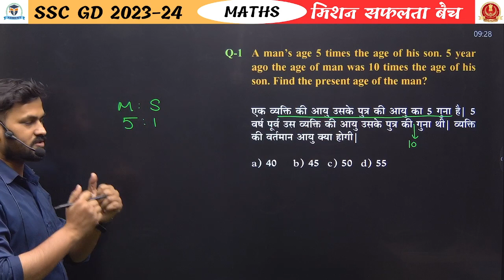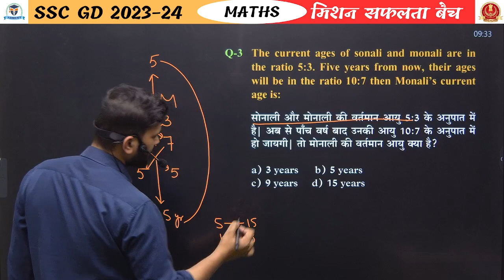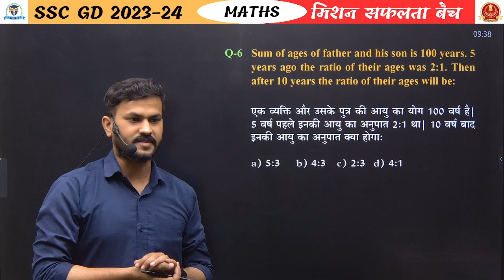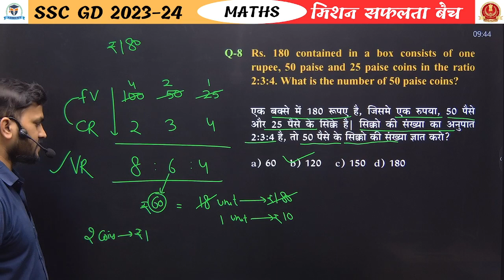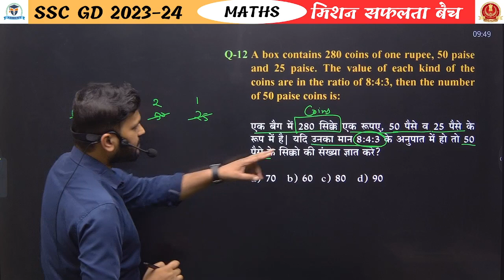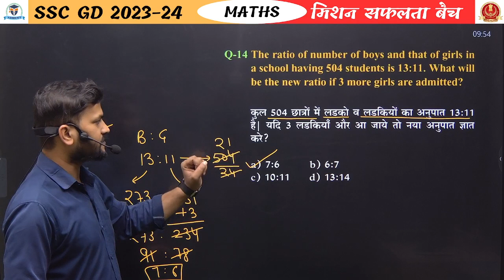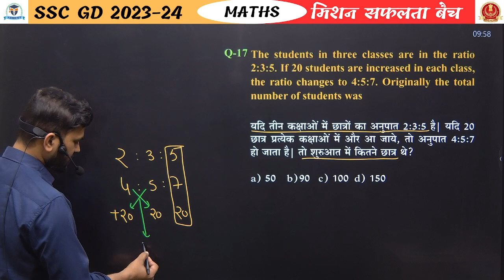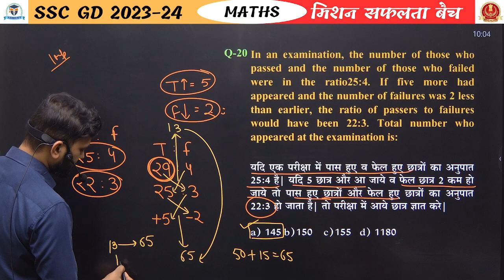RATIO PART 3 | Day 20 I SSC GD Surender Sir | Adroit Competitive Classes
Welcome to Adroit Competitive Classes' mission safalta batch, where we strive to help you master the fascinating world of mathematics. In this video, titled "Maths Day 20 : RATIO PART 3," our esteemed faculty member, Surender Sir, will delve into the fundamental concepts related to profit and loss.

During this engaging session, Surender Sir will break down the concepts of SIMPLE INTEREST , providing clear explanations and useful examples to ensure your understanding and boost your problem-solving skills.
At Adroit Competitive Classes, we believe that learning should be enjoyable and accessible to all. By watching this video, you can expect a comprehensive guide that covers the essentials of profit and loss, equipping you with the knowledge needed to excel in various competitive examinations. Join us on this learning journey and empower yourself with the expertise required for success.